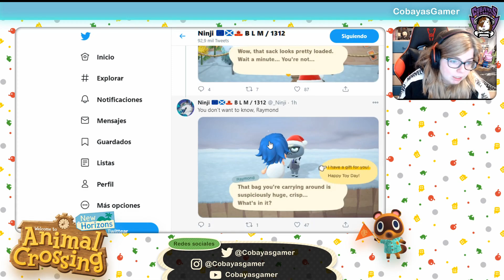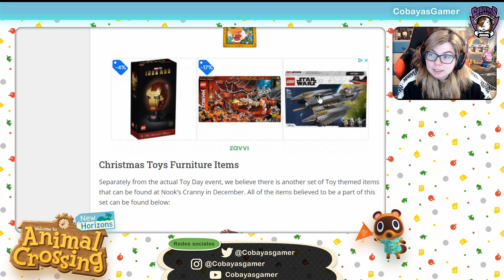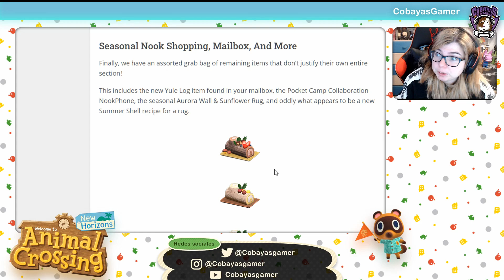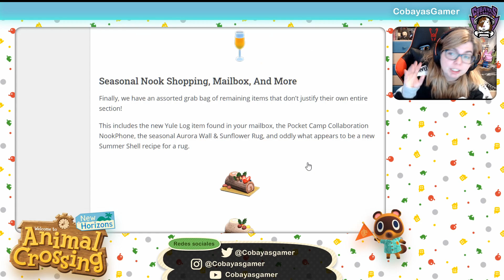TODOS los OBJETOS del DÍA DE LOS JUGUETES en Animal Crossing New Horizons | CobayasGamer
Hoy os traigo alguno de los objetos disponibles el día de los juguetes en animal crossing new horizons

✉️ CONTACTO ✉️